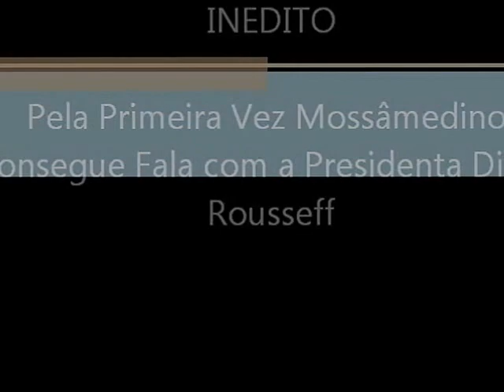INEDITO: Mossâmedino Consegue Fala Diretamente com Presidenta Dilma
Ele conseguiu Algo muito bom nessa conversa, e Quem quiser saber o que é pode perguntar Diretamente para ele!